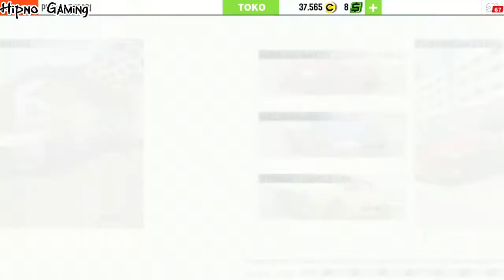Opel Astra Vs Citroen So Fantastic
Opel Astra Vs Citroen So Funtastic